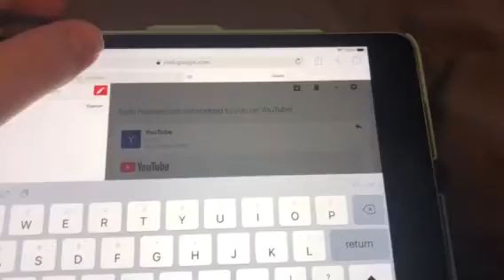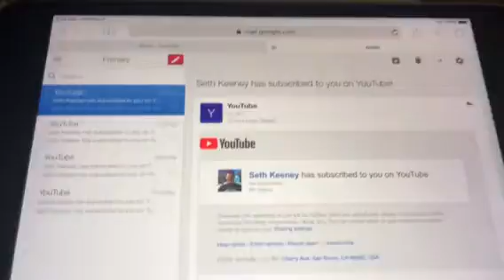A quick update!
Howdy guys, just giving y’all a quick update since I haven’t uploaded in quite sometime! Also, I strongly recommend checking out The Elevator Channel on YT, if you like elevators, hotels, trip reports, and car washes!